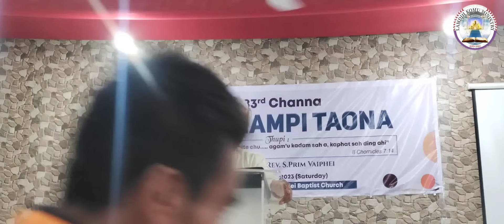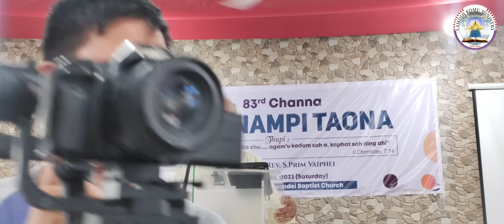Ngaidam na. by Rev. S. Prim Vaiphei